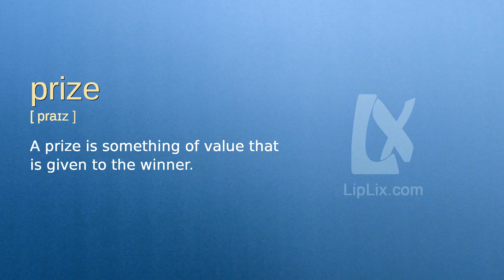Prize : A2 level english vocabulary lesson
In this english video we will see what the word "Prize" means. It's an English word from A2 level vocabulary list.

The word is "Prize", meaning is: "A prize is something of value that is given to the winner." and example is: "I won a prize for getting the best grade on my science test.".